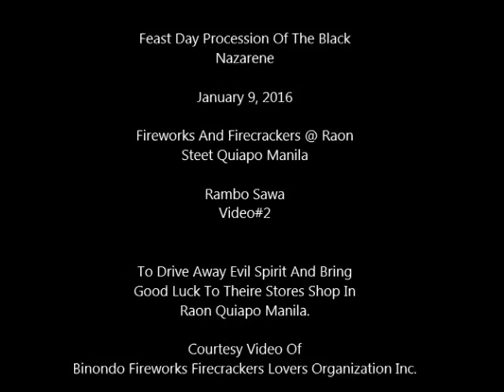Feast Day Procession Of The Black Nazarene 2016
Fireworks And Firecrackers @ Raon
Street Quiapo Manila

Video#2

Fireworks, Rambo Sawa

To Drive Away Evil Spirit And Bring
Good Luck To Theire Stores Shop In

Raon Quiapo Manila.

Courtesy Video Of
Binondo Fireworks Firecrackers Lovers Organization